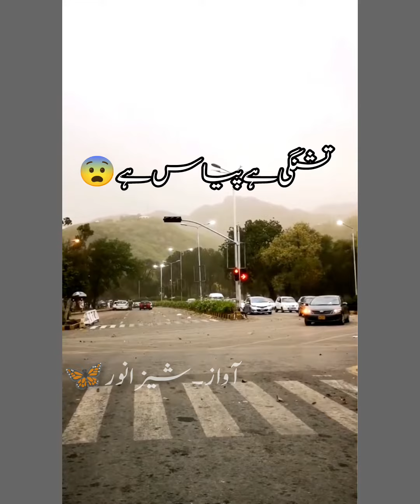Happy independence day 🇵🇰Beautifulpoetry